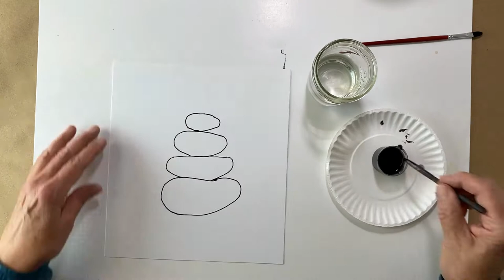Time Lapse Art - India Ink and Ruling Pen Rock Stack Drawing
Miss Linda uses a familiar technique with her ruling pens, India ink, and water, to illustrate this natural rock stack. Learn more about this, and other art projects,